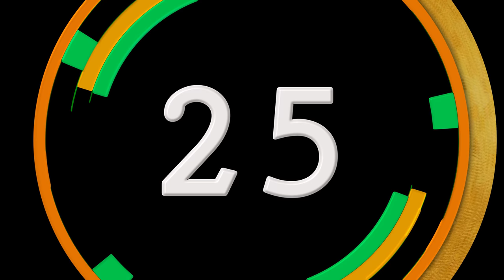COUNTDOWN TIMER ( v 662 ) 60 sec with music sound 4K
60 to 0 countdown 1 min timer - circular motion